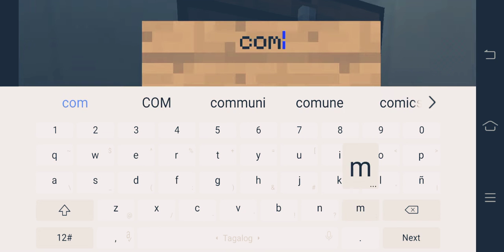Craft place part 2 bahay ni kiehl at james